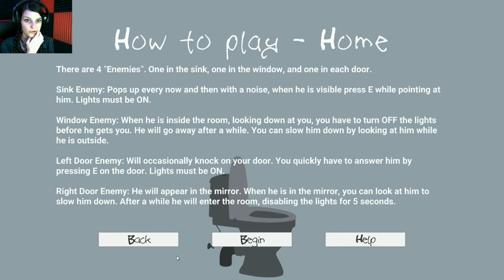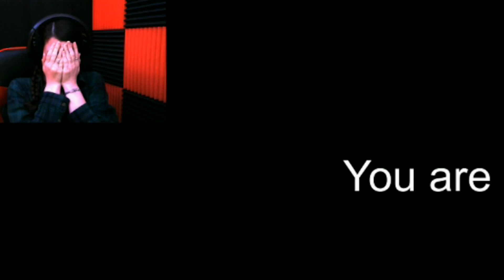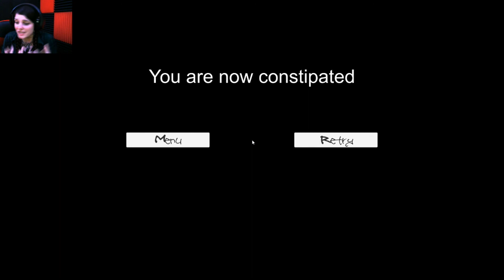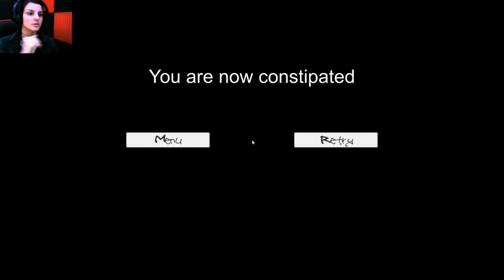THIS SHOULD NOT BE A GROUP EVENT. | They Come at Poop Time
I mean could you REALLY use the bathroom with a bunch of creepers around?